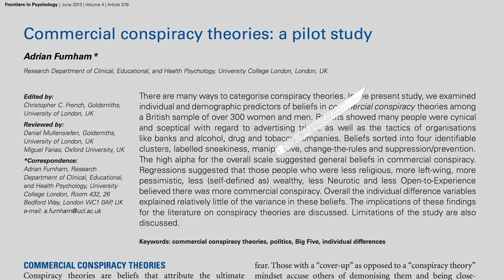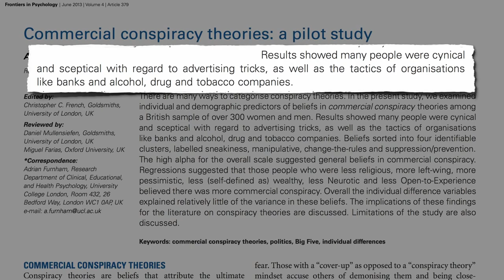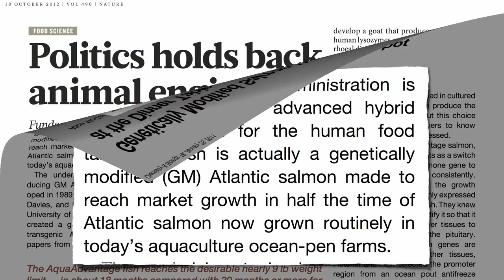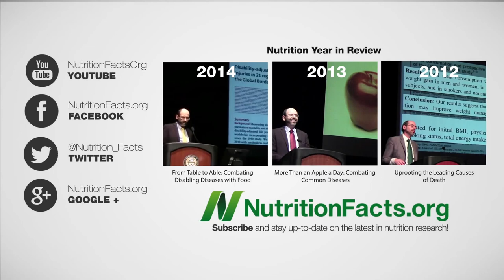Are GMOs Safe? - Half Tribe